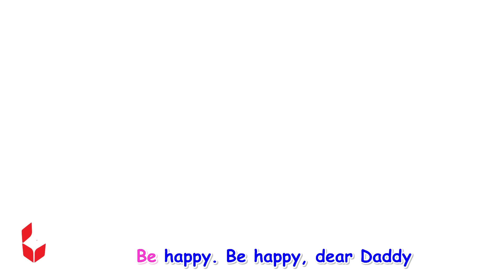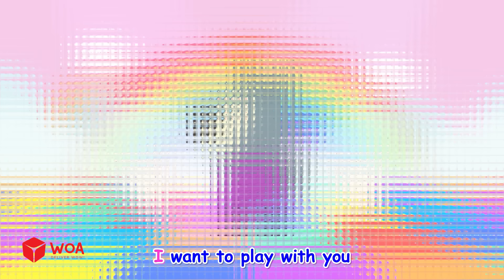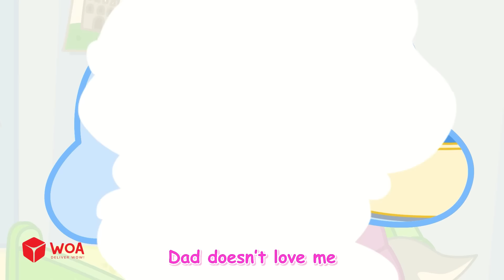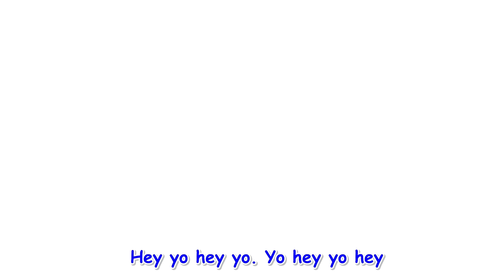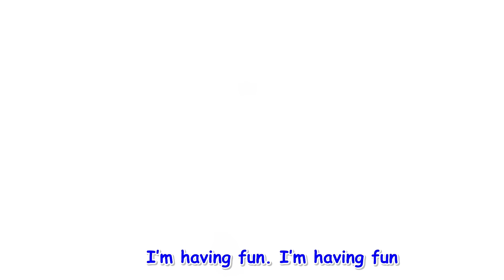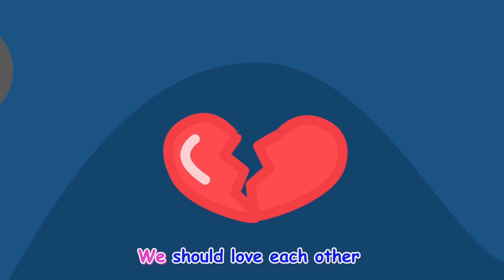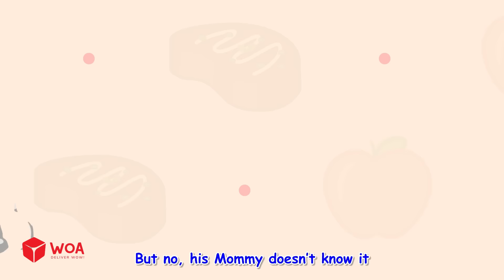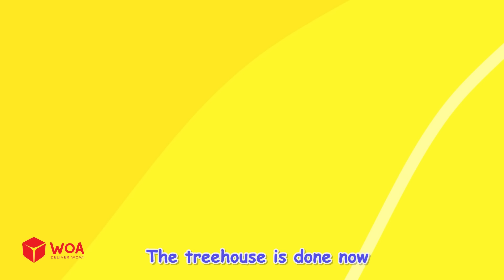Daddy, Be Happy! 🌞 Daddy and Baby Song 🎶 Wolfoo Nursery Rhymes & Kids Songs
Daddy, it's okay to feel sad! Be happy because the baby is here with great courage and love for you.

*** Lyrics:
Daddy’s sad. Daddy’s sad. What can we do for him?
Daddy’s sad. Daddy’s sad. Daddy’s sad.
Sadness’s all over him. It makes Daddy looks so sad
Baby’s here. Baby’s here. Don’t worry, baby is here
Baby’s here. Baby’s here. Baby’s here.
With courage and love. Baby’s here with you
Be happy. Be happy, dear Daddy

Welcome to the music channel for babies: Baby Lucy | Kids Song 🎵

Lovely Lucy is a cute wolf living in a small American village with her parents and friends.
In the eyes of Lucy , all things are alive: you can talk to animals, you can make friends with toys... All the activities can be enjoyed, you can experience different occupations, you can go everywhere and all the unknowns are interesting!

Are you ready to sing, dance and learn with our lovely animated friends?  🎤🌈

Credits
Producer: Ly Tran
Director: Bich Nguyen
Scriptwriter: Van Pham, Tung Lam
Artist: Duc Nguyen, Mai Duyen, Nhat Linh, Diep Anh
Animator: Kien Le, Luan Nguyen, Quang Tran, Hien Dinh, Phuong Trinh, Quang Nguyen, Van Anh
Music production: WOA Music
Channel Operations Manager: Pong, HuongDang